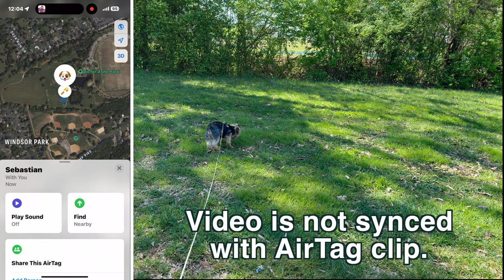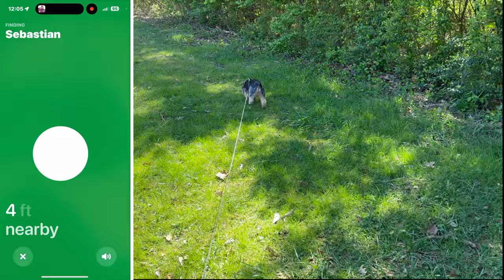Sebastian is LOST!!!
Sebastian disappeared from the house while we were unloading boxes during our move! We searched the house from bottom to top but no Sebastian!  Thankfully we found him! Watch to the complete story, the happy ending and the solution to the problem.